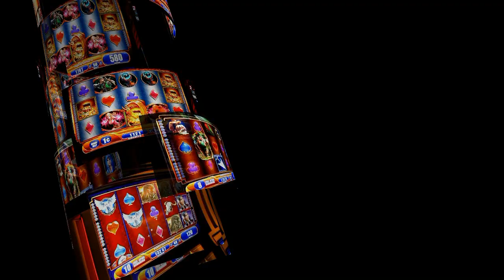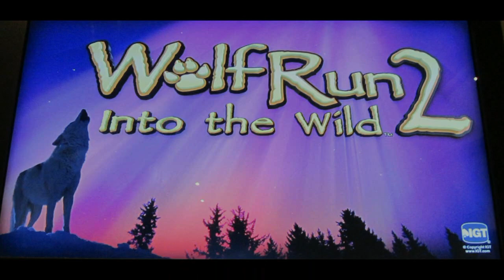Wolf Run 2 Bonus Round (IGT)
This is IGT's Wolf Run 2 slot machine ... a sequel to the very successful Wolf Run video slot machine (and dozens of variants).